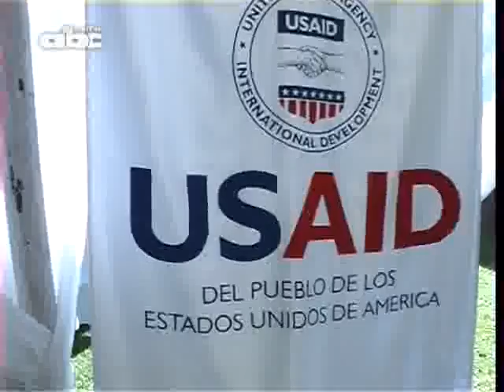Senadores de EE.UU. visitan feria de productos nacionales